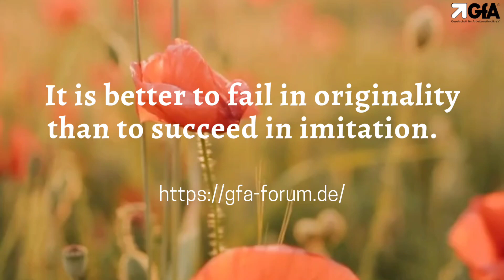Motivational Quotes - Motivierende Zitate: GfA - Shorts 13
"Es ist besser, in der Originalität zu scheitern als in der Nachahmung erfolgreich zu sein."
Motivierende und aufbauende Zitate für den Tag